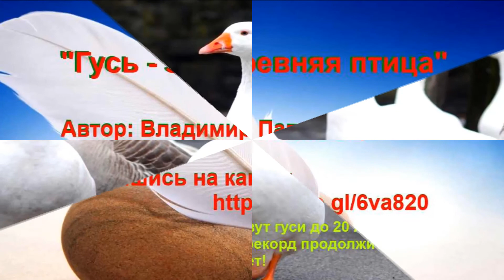Гусь - это древняя птица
Гусь - самая древняя птица, разведением которой занимались еще крестьяне Древнерусского государства. Разведение гусей можно считать одним из самых выгодных и рентабельных в домашнем птицеводстве, так как всего за два месяца интенсивного кормления птица эта может достигнуть веса в 4 кг.
Мясо гусей считается диетическим, спрос на него есть всегда, Гусиный пух используют для наполнения им подушек и одеял. Яйца гусей крупные и очень вкусные, но потреблять их нужно исключительно в вареном, или в жареном виде.
Для того чтобы гуси чувствовали себя свободно не нужно слишком большого пространства, для 3-5 особей достаточно небольшого дворика, или загородки. Покупать гусят следует в апреле-мае месяце. Раньше разводили только серых или белых гусей, сегодня большим спросом пользуются гуси китайской, крупной серой, горьковской и кубанской пород. Вес мясных гусей за период откорма достигает 8 килограммов, а вес обычных может превысить 10-12 килограмм. За весенне-летний период от одной взрослой гусыни можно получить более 50 яиц.
Для выращивания гусей необходимо небольшое, но теплое и сухое помещение, в котором на одного гуся должно приходиться не менее 1 м.кв. пространства.
В птичнике должны быть поилки, кормушки и гнезда для насиживания, кроме того, он должен быть оборудован выгулом и местом для купания. Для профилактики появления паразитов, в птичнике рекомендуется разместить смесь из золы и песка.
Гуси неплохо переносят холод, но все же, не рекомендуется допускать опускания температуры в птичнике ниже +10 градусов. Выращивание гусей в домашних условиях начинается с покупки, либо высиживания маленьких гусят. Первые несколько дней жизни гусенка наиболее важные, в этот период они нуждаются в тщательном уходе и регулярной кормежке. Размещать гусят следует отдельно от взрослых особей, так как им нужна температура не менее чем в 28 градусов в первую неделю жизни и до 18 градусов в следующие три недели.
Гуси - птицы водоплавающие, потому в идеале содержать их нужно вблизи водоема с водой, но не обязательно. Если естественного источника воды в домашнем хозяйстве нет, то следует наполнить водой корыто, или большую бадью, чтобы гуси могли там плескаться. Чтобы гуси набрали большой вес, им необходимо сбалансированное питание.
При кормлении гусей следует учитывать то, что птицы эти в отличие от остальных домашних питомцев едят круглосуточно. Лучшим из всех кормов является обычная трава. С большой охотой поедают гуси отруби и зерно - пшеницы, или кукурузы. Важно, чтобы птицы потребляли пищу регулярно. Корм в кормушках должен быть всегда свежий, для чего менять его следует не реже 1-2 раз за день.
Лучше всего кормить гусей влажными мешанками, либо сухим комбикормом, покупка которого обойдется сравнительно недорого.
Гуси - строго моногамные птицы, их пары сохраняются на всю жизнь, даже на зимовках самцы и самки держатся вместе. Гнезда гуси устраивают на земле, выбирая возвышенные и сухие кочки или заломы тростника. Самка откладывает 3-12 светло-палевых яиц (чаще 4-6) и насиживает их одна, самец в это время находится на страже гнезда.
Инкубация длится 25 дней, птенцы вылупляются сформированными, покрытыми желтым пухом и через час после рождения могут следовать за матерью. Растут гусята чрезвычайно быстро и уже через месяц становятся на крыло.
Гуси - перелетные птицы и на зимовку они отправляются в страны с более теплым климатом. Живут гуси в природе до 20 лет, в неволе был отмечен рекорд продолжительности жизни до 80 лет!..